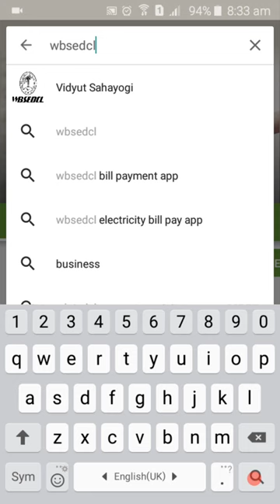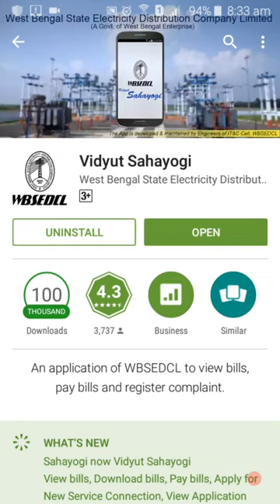Vidyut Sahayogi - a helpful APPS for WBSEDCL Consumer to pay Electricity Bill from their Mobile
Vidyut Sahayogi. This apps is very helpfull for all wbsedcl consumer. You can apply for pay bills, new conection, register complain and more.